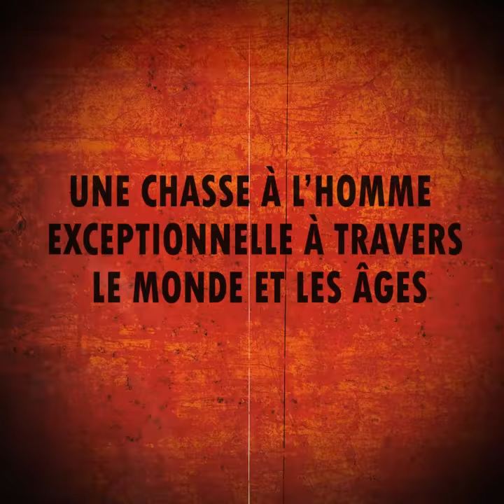RÉGRESSION, le nouveau thriller de Fabrice Papillon - Précommandez-le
Ils sont prêts.
Ils reviennent d’un lointain passé, d’une époque glorieuse.
Ils forment ce que Socrate et Homère nommaient déjà la race d’or.
Ils viennent sauver la terre, et les hommes qui peuvent encore l’être.
Pour les autres, ils n’auront aucune pitié.
L’heure du Grand Retour a sonné… et, pour le commandant Marc Brunier, celle de son ultime enquête. Une chasse à l’homme exceptionnelle à travers le monde et les âges.